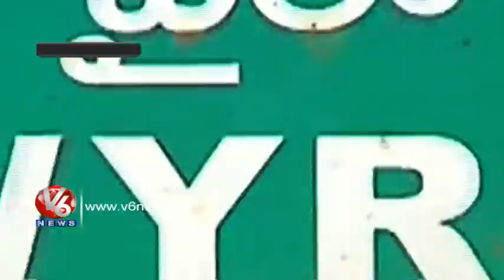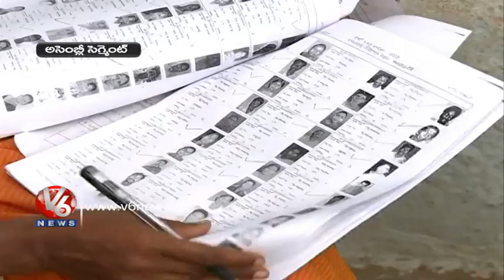WYRA Constituency Segment History - Khammam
WYRA Assembly Segment Consists of 5 Mandalas with more than
 a Lakh Voters. Most of them Belongs to 45% STs. Educational
Institutions  Developed in Chandra Vathi's Rule, now she is Likely to
Quit CPI.